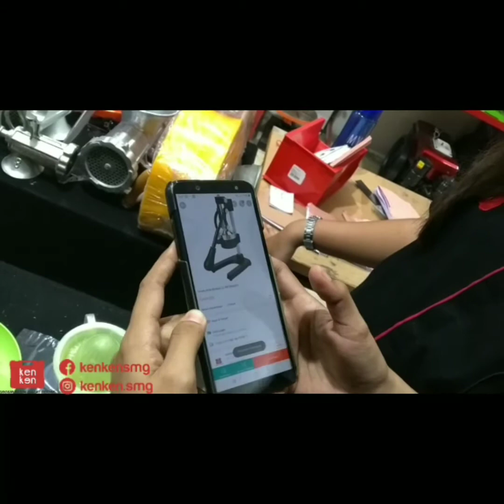Peras Jeruk Manual Jadul VS Jaman Now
Dapatkan peras jeruk manual jaman now hanya di
KenKen Semarang
📍 Jl. K.H Agus Salim B3 (Ruko THD) Semarang
Tokopedia : aneka teknik smg
Bukalapak : kenken semarang
Shopee: kenken semarang